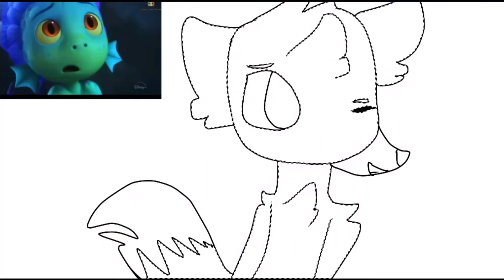if Luca was a fox he would look like this :3